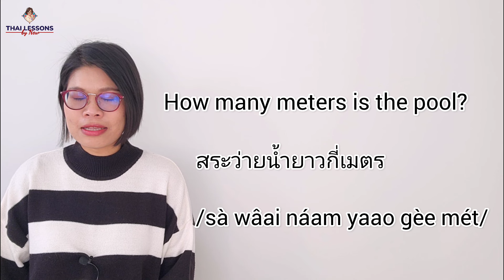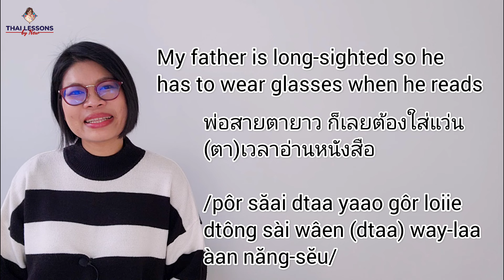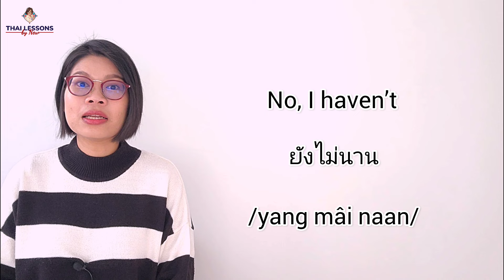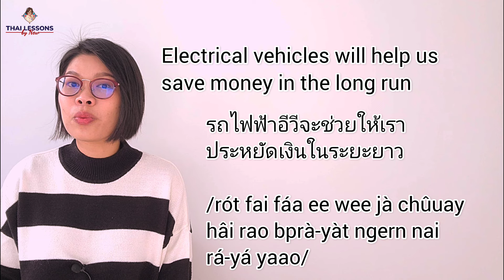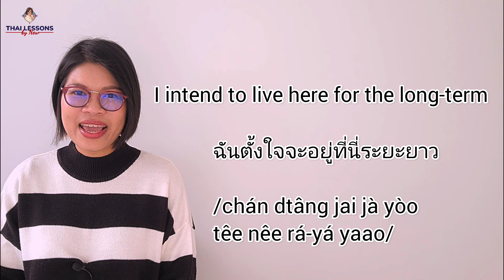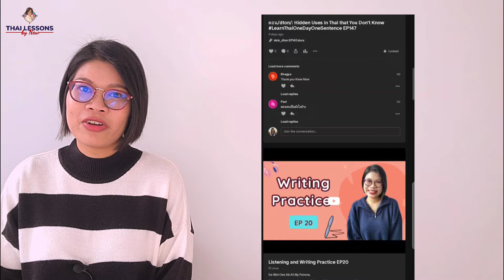'Long' in Thai: Common Mistakes and Practical Tips LearnThaiOneDayOneSentence EP148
Learn how to say "long" in Thai correctly in various contexts. This video uncovers different meanings and common mistakes people make when using this word. With plenty of practical examples, you'll gain a deeper understanding of how to use "long" in Thai accurately, making your conversations more natural and fluent.
✴️Support me ^^
Thai Account: SCB Bank (Siam Commercial Bank), Swift code: SICOTHBK, ACC NO: 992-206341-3, วาสินี (Wasinee)
Long
ยาว
/yaao/
1. I like women with long hair
ผมชอบผู้หญิงผมยาว
/pŏm chôp pôo yĭng pŏm yaao/
I like women with short hair
ผมชอบผู้หญิงผมสั้น
/pŏm chôp pôo yĭng pŏm sân/

2. How many meters is the post?
สระว่ายน้ำยาวกี่เมตร
/sà wâai náam yaao gèe mét/
25 meters long
สระว่ายน้ำยาวยี่สิบห้าเมตร
/sà wâai náam yaao yêe sìp hâa mét/

Pants
กางเกงขายาว
/gaang-geng kăa yaao/
Shorts
กางเกงขาสั้น
/gaang-geng kăa sân/
Long sleeve tops
เสื้อแขนยาว
/sêuua kăen yaao/
Short sleeve tops
เสื้อแขนสั้น
/sêuua kăen sân/

3. Why are you wearing pants? Aren’t you hot?
ทำไมใส่กางเกงขายาว ไม่ร้อนเหรอ
/tam-mai sài gaang-geng kăa yaao mâi rón rĕr/

Long-sighted
สายตายาว
/săai dtaa yaao/

Short-sighted
สายตาสั้น
/săai dtaa sân/

4. My father is long-sighted so he has to wear glasses when he reads
พ่อสายตายาว ก็เลยต้องใส่แว่นตาเวลาอ่านหนังสือ
/pôr săai dtaa yaao gôr loiie dtông sài wâen dtaa way-laa àan năng-sĕu/

Long
นาน
/naan/

5. Have you been learning Thai for long?
เรียนภาษาไทยนานรึยัง
/riian paa-săa tai naan réu yang/

Yes, I have
นานแล้ว
/naan láew/

No, I haven’t
ยังไม่นาน
/yang mâi naan/

6. Have you been waiting for long?
รอนานรึยัง
/ror naan réu yang/

Not very long
ไม่นานมาก
/mâi naan mâak/
ไม่นานเท่าไร
/mâi naan tâo rài/

Long-term
ระยะยาว
/rá-yá yaao/

7. I intend to live here for the long-term
ฉันตั้งใจจะอยู่ที่นี่ระยะยาว
/chán dtâng jai jà yòo têe nêe rá-yá yaao/

8. Electrical vehicles will help us save money in the long run
รถไฟฟ้าอีวีจะช่วยให้เราประหยัดเงินในระยะยาว
/rót fai fáa ee wee jà chûuay hâi rao bprà-yàt ngern nai rá-yá yaao/

Practice: Is the queue long?